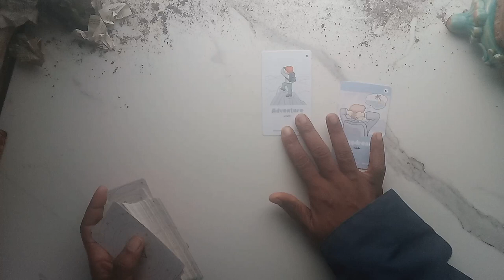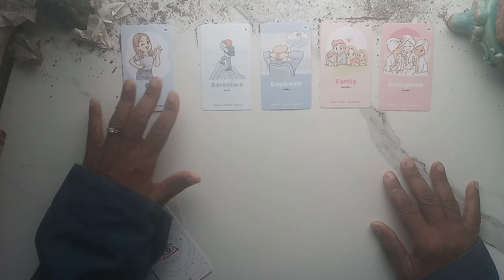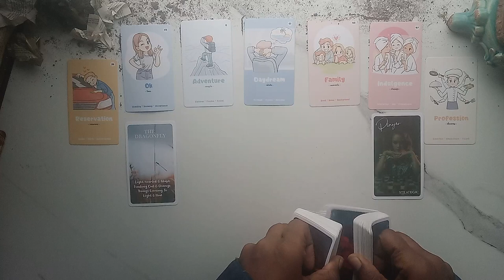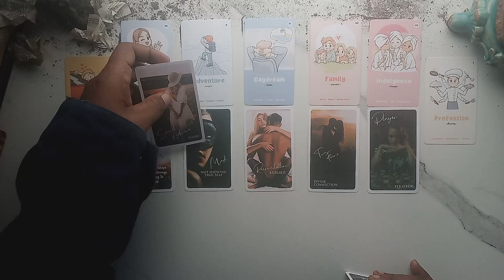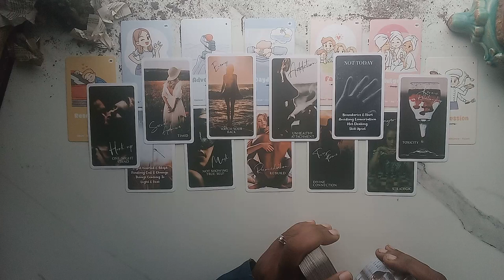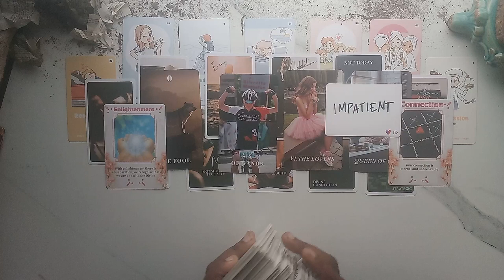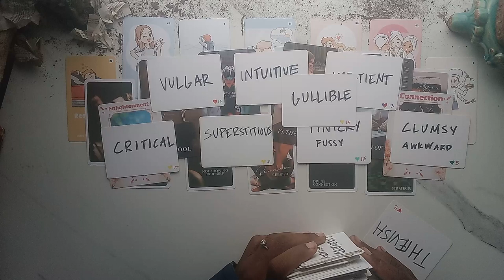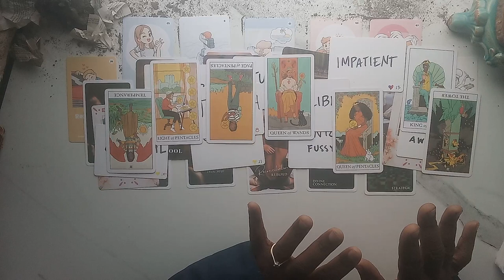what does your spirit guides want you to know // 🌸rose's are read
🌹Book a personal reading with me $10 per question. 🌹

to get $100 coupon bundle (for new app users OR uninstalled for 14 days)
OR

WATCH FULL FLIP THROUGH OF DECKS

//🌹 rose's are read

Thanks!